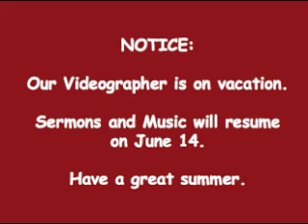6-7 VACA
VIDEOGRAPHER ON VACATION